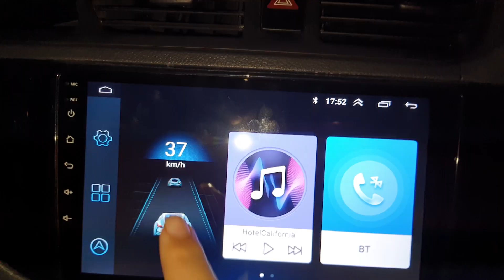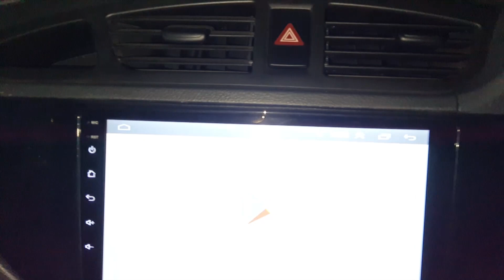Alto K10 Car Accessories With Prices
I talked about the car accessories I have purchased for my Alto K10 Vxi(o).

Fog Lamp Chrome Garnish is purchased from dealership @590/-
Corner Bumper Guard, Rearview Mirror Chrome Cover, Rain Visor, Lower Window Chrome Garnish, Door Handle Chrome Catch Cover, Door Step Sill Guard, Touchscreen Infotainment System are purchased from Mandeep Car Decorator in Sushant Shopping Arcade, Gurgaon